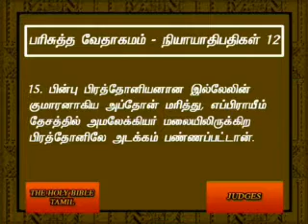Judges 12 Tamil Video Bible